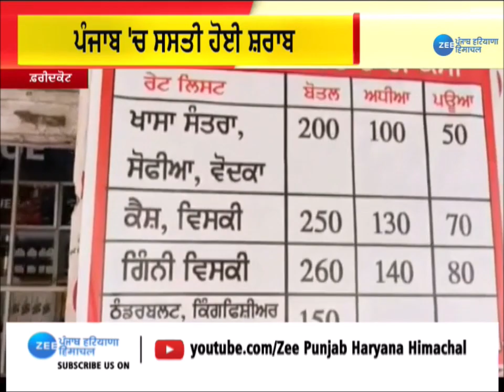ਨਵੀਂ ਆਬਕਾਰੀ ਨੀਤੀ ਨੂੰ ਲੈ ਕੇ ਸੇਖੋਂ ਸਰਗਰਮ | ZeePHH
ਨਵੀਂ ਆਬਕਾਰੀ ਨੀਤੀ ਨੂੰ ਲੈ ਕੇ ਸੇਖੋਂ ਸਰਗਰਮ